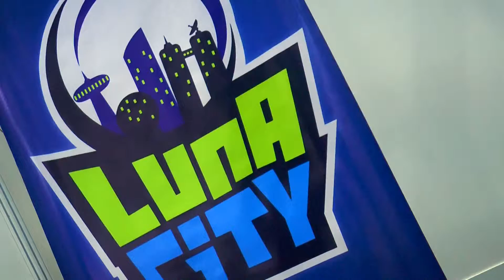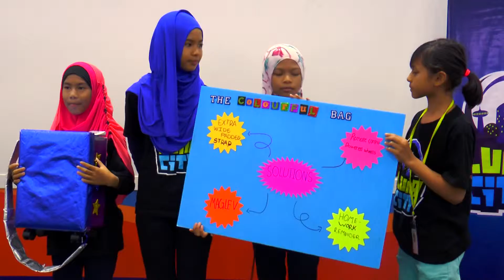Luna City Kids at BAHTERA